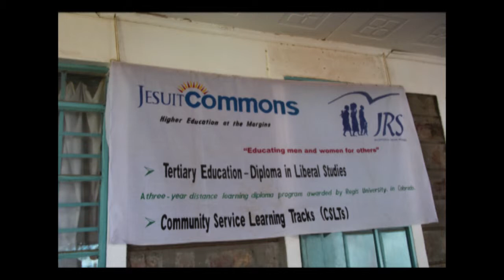Kakuma 2013 JC-HEM Graduation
Some JC-HEM students share their experience after their graduation that took place at JRS Arrupe Centre in Kakuma Refugee Camp, Kenya on Monday 23rd September 2013.